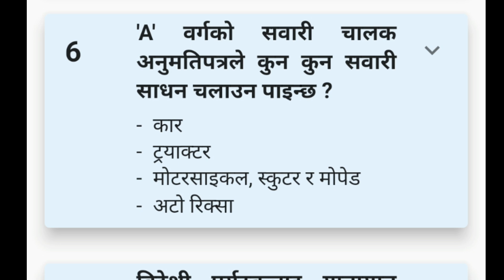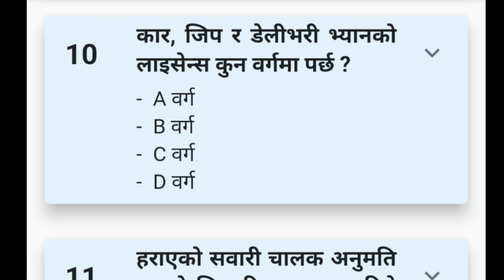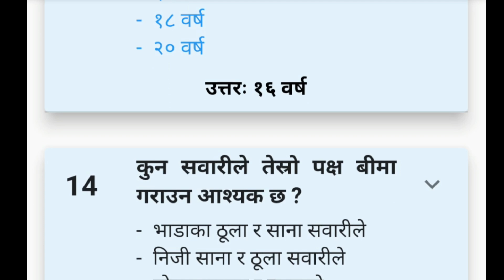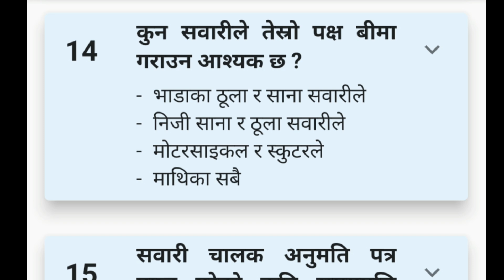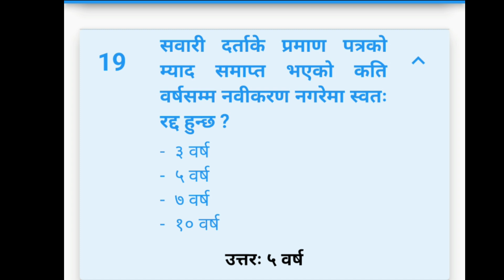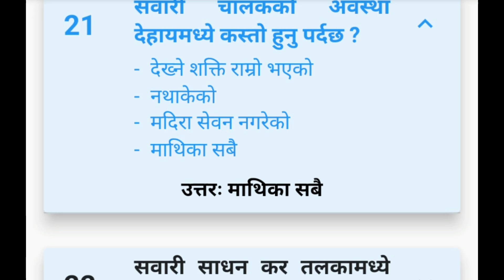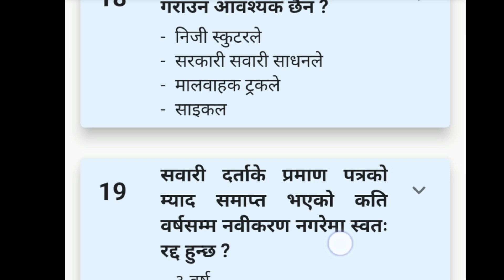Very Important 25 Questions with Answers for Driving License Written Exam